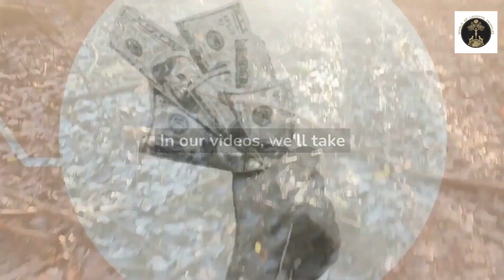The Secrets Of Truffle Hunting - Where Can You Find These Delicious Mushrooms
Have you ever heard of the elusive and highly sought after delicacy known as truffles? Get ready to embark on a culinary adventure! Join us as we delve into the fascinating world of truffle hunting. Discover the hidden locations where these delicious and sought-after mushrooms grow, and learn the secrets of finding them. From the forests of Italy to the hills of France, the world is full of truffle treasures waiting to be uncovered. So come along and let's find out where you can find these delectable mushrooms. These rare and flavorful mushrooms grow underground and are often hidden from plain sight. Join us as we delve into the secrets of truffle hunting and uncover the places where these delicious treats can be found. From the forests of Italy to the fields of France, we'll guide you on a culinary journey to uncover the mystery of the prized truffle. Get ready to learn about the different types of truffles and the techniques used to hunt for them. So, come along with us and discover the secrets of truffle hunting!
Are you tired of the same old hobbies? Want to add some excitement and adventure to your life? Look no further than truffle hunting!

Truffles are a type of edible fungi that grow underground, usually near the roots of trees. They have a strong, earthy flavor and are highly sought-after by chefs and foodies alike. But did you know that you can also hunt for truffles as a hobby?

Truffle hunting is a fun and unique way to explore nature and get some exercise at the same time. It's also a great opportunity to bond with friends or family, as well as to learn about different types of fungi and the ecosystem in which they grow.

To get started, you'll need a few basic tools, such as a truffle dog or pig (which are trained to sniff out truffles), a shovel, and a basket to collect your findings. You'll also need to do some research on the best places to hunt for truffles in your area, as well as the best time of year to do so.

Once you've got everything you need, head out to the woods and start searching for truffles! You may have to dig around a bit to find them, but the thrill of the hunt is half the fun. And when you finally find that elusive truffle, the sense of accomplishment is truly satisfying.

But truffle hunting isn't just about finding the fungi, it's also about the experience of being in nature and enjoying the beautiful scenery. It's a great way to get away from the hustle and bustle of everyday life, and to reconnect with the natural world.

So why not give truffle hunting a try? It's a unique and exciting hobby that is sure to provide you with hours of fun and adventure. Happy hunting!